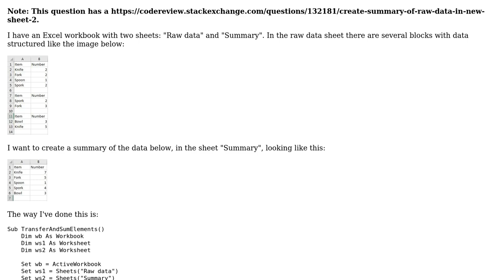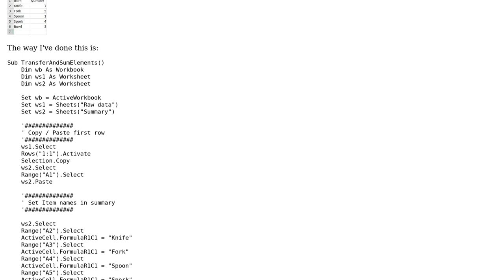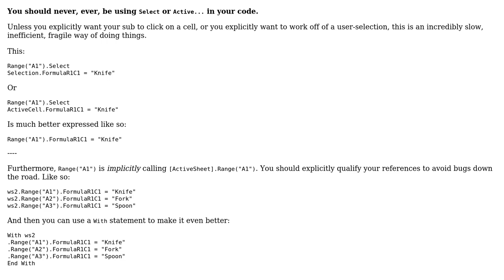Code Review: Summarize raw data in new sheet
With thanks & praise to God, and with thanks to the many people who have made this project possible! | Content (except music & images) licensed under CC BY-SA | Music | Images & others | With thanks to user Stewie Griffin user Kaz and the Stack Exchange Network Trademarks are property of their respective owners. You are responsible for your own actions.